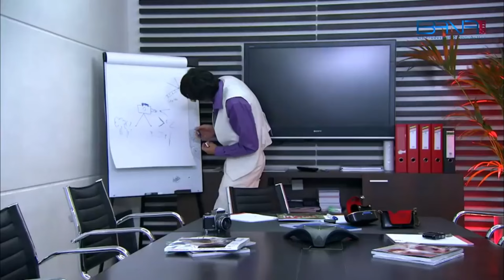الناس كلها عم تحكي بالكلاسيكو و ريال مدريد وبرشلونه 🙄 ـ صبايا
يتناول العمل قصة خمس فتيات يعشن في منزل واحد وما يتخلل ذلك من أحداث ومغامرات متفرقة، نتعرف فيها على العديد من الشخصيات المحيطة بالفتيات،من خلال إطار إجتماعي كوميدي، ويعرض العمل نموذج لعدة شرائح إجتماعية وتفاعلها مع بعضها البعض.يتناول العمل قصة خمس فتيات يعشن في منزل واحد وما يتخلل ذلك من أحداث ومغامرات متفرقة، نتعرف فيها على العديد من الشخصيات المحيطة بالفتيات،من خلال إطار إجتماعي كوميدي، ويعرض العمل نموذج لعدة شرائح إجتماعية وتفاعلها مع بعضها البعض.